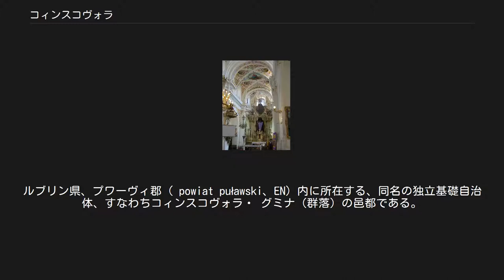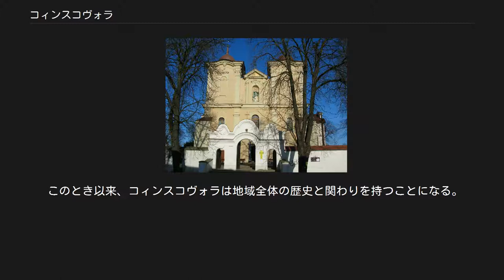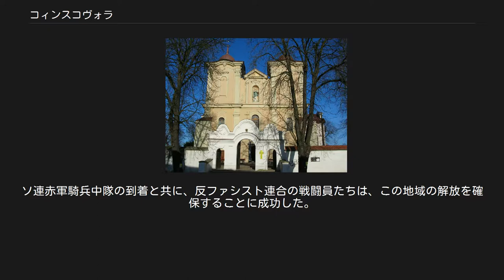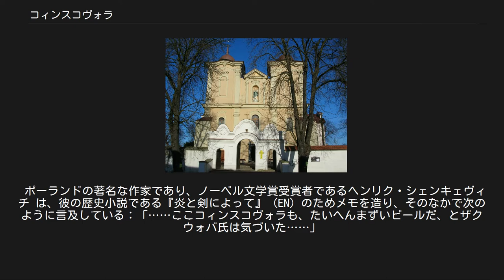コィンスコヴォラ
コィンスコヴォラ（Końskowola）は、ポーランド南東、クルフ近隣の村であり、クルフカ川（EN）に面し、プワヴィとルブリンのあいだに位置する。
ルブリン県、プワーヴィ郡（ powiat puławski、EN）内に所在する、同名の独立基礎自治体、すなわちコィンスコヴォラ・ グミナ（群落）の邑都である。
2004年現在、人口2188人。
 コィンスコヴォラ（Końskowola）という名は、字義の通りだとポーランド語の「馬（コィン、Koń）」と「意志（ヴォラ、wola）」の合成語にみえるが、実際は、農業生産を中心とする村落の一種の呼び名である「ヴォラ（wola）」と、その領主ヤン・ツ・コニナ（ヤン・コニィンスキ、すなわちコニンのヤン）の合成語で、「コニィンスキの村」という意味である考えられている。
コニィンスカヴォラという表記で、1442年に記録が残されている。
 聖アンナ教会・正面 この村は、ヴィトフスカ・ヴォラという名称のもと、おそらく14世紀に設立された。
その後、村の名は15世紀になって、コニィンスカヴォラという現在の形に変化した。
 1532年6月8日に、この町に都市権が認められ、自治都邑となった。
民営の町として、コィンスコヴォラは周辺地域における食料材料の交易中心としての役割を果たした。
幾つかの織物製造工場がまた、この地には所在していた。
ポーランド各地や、それ以外の場所より、多数の人々がこの地に移住してきた。
移住者のなかには、ドイツのザクセンから来た人々が多数いた。
 このとき以来、コィンスコヴォラは地域全体の歴史と関わりを持つことになる。
1795年の第3回ポーランド分割の後、コィンスコヴォラはオーストリアに併合された。
1809年には、町はナポレオンのワルシャワ公国の一部となったが、その没落後、1815年にポーランド王国の一部と結局なってしまった。
1863年のポーランド・リトアニアでの一月蜂起の後、1870年には、町は最終的に都市権を喪失し、再びそれを回復することはなかった。
1905年のロシア第一革命の期間、多数の連帯示威行動やストライキが、この地で組織された。
1918年以降、町は再びポーランドの一部となる。
 第二次世界大戦の攻撃開始と共に、1939年9月15日に、コィンスコヴォラはドイツの騎兵中隊に奪取され占領された。
第二次世界大戦の期間、ドイツ人は捕虜収容所と奴隷労働のための複数の「ナチス強制収容所」をこの町に設置した。
捕虜収容所は間もなく廃止されたが、強制労働キャンプは1943年を通じて運営を続けた。
収容者たちは、ドイツ人のため、農場で、あるいは道路や鉄道の建設現場で働いた。
 町にはゲットーが設立され、スロヴァキア出身のユダヤ人を含む多数のユダヤ人のグループがゲットーに移転させられた。
1942年5月2日に、ナチス・ドイツは「行動」（アクツィオン、Aktion ）を実行に移した。
これによって、多数のユダヤ人が駆り集められ、ナチスのソビボル絶滅収容所へと移送された。
1942年10月に、ゲットーの収容者の殺害が行われた。
ドイツの騎兵中隊からなる「第101警察予備大隊」が遂行した虐殺にあって、女性と子供たちを含む、およそ 800人から 1000人のユダヤ人たちが近くの森に連れて行かれ殺戮された。
ゲットーに残った居住者は、別の収容所に移送された。
 1944年の夏に赤軍の部隊が接近すると共に、ドイツ人は町を焼き払う計画を立てた。
1944年7月25日に、ドイツの占領部隊は、「農民大隊」（バタリヨニ・フウォプスキェ、Bataliony Chłopskie、EN）のポーランド・パルチザン部隊と合流した国内軍（アールミヤ・クラヨーヴァ）の戦士たちとの戦闘に突入した。
ソ連赤軍騎兵中隊の到着と共に、反ファシスト連合の戦闘員たちは、この地域の解放を確保することに成功した。
 復元・教会内部 ファン・ハメレン復元の教会 観光場所としては、1670年頃、ヤン3世ソビエスキの妃マリア・カジミェラに仕えたオランダ人建築家ティールマン・ファン・ハメレン（Tielman van Gameren、EN）が復元したカトリックの教会と、それに付属するオパリィンスキとルボミルスキ一族の墓所が著名である。
また「ルブリン・ルネッサンス」建築様式で、1613年に建造されたカトリックの教会も著名である。
この建築様式の最良の実例見本は、コィンスコヴォラにあるこの教会と、いま一つは、カジミエシュ・ドルヌィ（EN）にある教会である。
またル...